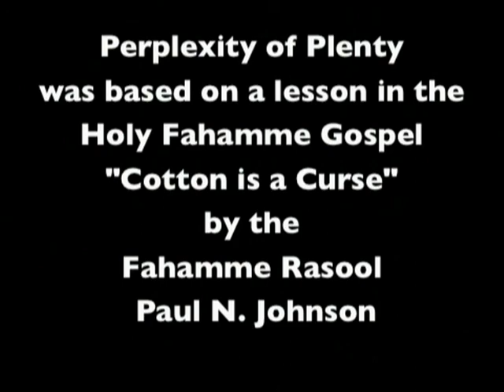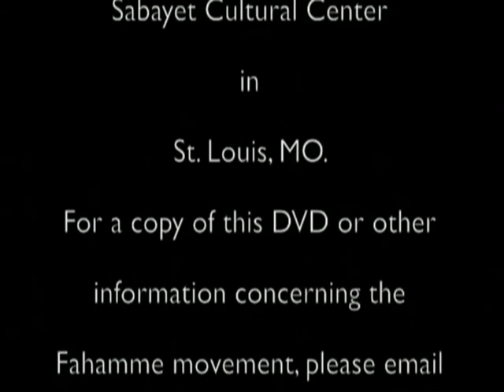Perplexity of Plenty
Lecture by: High Priest Ptah Ra at Sabayet 6/20/10